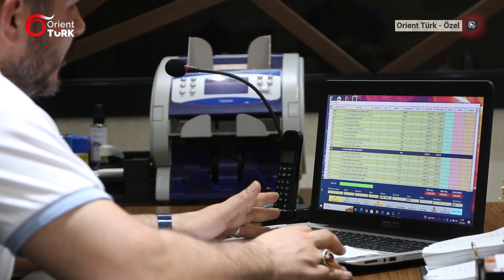Suriyelilerin iş piyasasına katkıları tartışılıyor: Sınır dışı etmelere karşı çıkan işveren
"Çalışanlarımızın %90'ı Suriyelilerden oluşuyor" diyen işveren, son zamanlarda Suriyelilere yönelik sınır dışı etmelere ve Suriyelilerin iş piyasasına katkılarına ilişkin görüşlerini paylaştı.